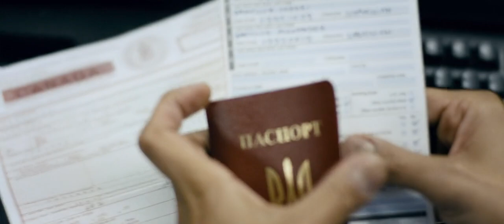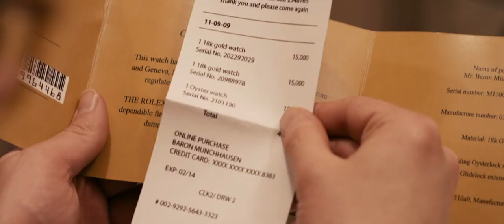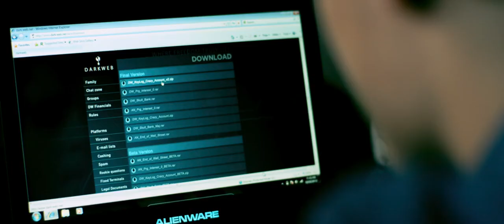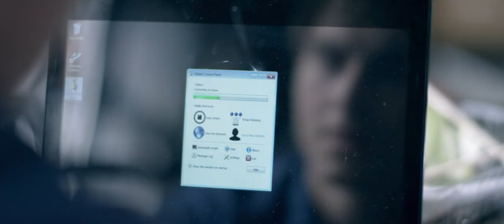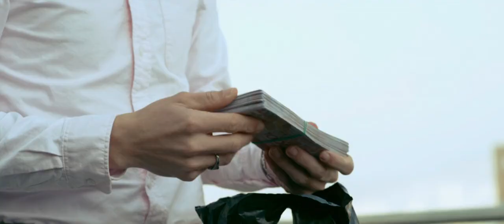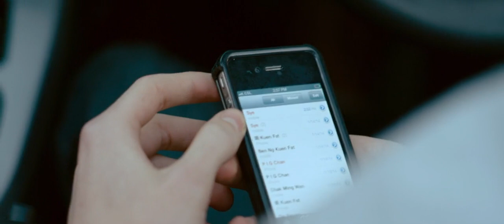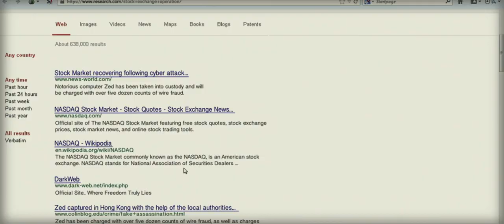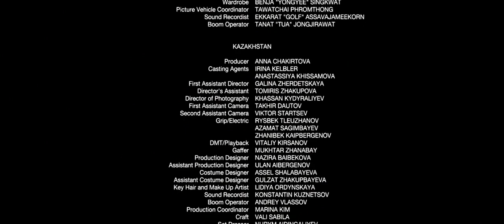Hacker🌎Full Movie 2020 HD 720p#coronavirus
State Department organising more flights from Wuhan
The US State Department is working with US and Chinese agencies to organise additional flights for US citizens to return to the United States from Wuhan, a State Department official said.

The State Department official said "as space is available, seating will be offered to US citizens on a reimbursable basis, to leave from Wuhan Tianhe International Airport to the United States. All travelers will be screened for symptoms at the airport prior to departure".

Iraq's Basra airport to deny entry to travellers from China
Iraq's Basra International Airport will deny entry to passengers of any nationality travelling to Iraq from China, the state news agency reported.

Cyprus treats first suspected case of coronavirus
Cyprus said it was treating its first suspected case of coronavirus after a man arrived from China showing signs of the illness.

A statement by the Mediterranean island's Ministry of Health said: "A Chinese citizen residing in Cyprus who had visited China in the past few days presented symptoms similar to that of the coronavirus."

Authorities in the European Union member state said all protocols were followed for dealing with coronavirus and the man was hospitalised in the capital Nicosia.

"The possibility of influenza A was ruled out after conducting the relevant examinations," the ministry said.

The ministry said it would "further investigate" the incident over the following days while the patient is kept in hospital for treatment.

US announces 14-day quarantine on 195 virus evacuees
The US issued a rare federal quarantine order of 14 days for 195 Americans who were evacuated from Wuhan.

It came after one of the individuals tried to leave the California military base where the repatriated citizens landed on a chartered flight on Wednesday, and is the first directive of its kind in over 50 years.

"This legal order is part of an aggressive public health response, the goal of which is to prevent as much as possible community spread of this novel virus in the United States," said Nancy Messonnier, a senior official with the Centers for Disease Control and Prevention (CDC).

"Our goal today, tomorrow and always continues to be the safety of the American public," she added. "We would rather be remembered for overreacting than underreacting."

El Salvador and Costa Rica take 'prudent' measures
El Salvador has announced blanket restrictions on people who have recently been in China.

Costa Rican officials said they will monitor transit points such as airports, but for now, will allow Chinese travellers to enter the country.

President Nayib Bukele of El Salvador describes the move as "prudent".

Test tube with Corona virus name label is seen in this illustration picture
Beijing said there are at least 9,809 people confirmed to have the infection [Dado Ruvic/Reuters]
Two more employees of German car supplier get coronavirus
German car parts supplier Webasto said that two more of its employees have tested positive for the coronavirus, making a total of seven who have contracted it.